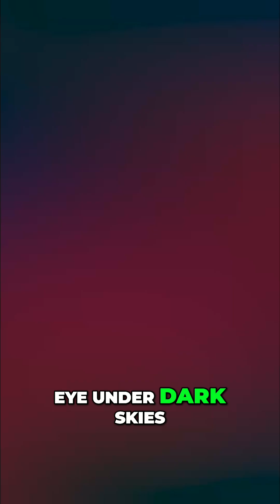🌠 Don’t Miss This! Comet Lemmon Could Be Visible to the Naked Eye This October 2025 🌌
A new visitor is lighting up our skies! 🌠 Comet Lemmon (C/2025 A6) is racing toward the Sun and Earth — and it’s brightening fast. By late October, it could shine bright enough to be seen with the naked eye.

In this video, we break down:
✨ When and where to spot Comet Lemmon
🪐 Why this comet is so special
🌙 The best viewing dates and times

Mark your calendars for October 22–28 — the perfect window to see this rare cosmic event!